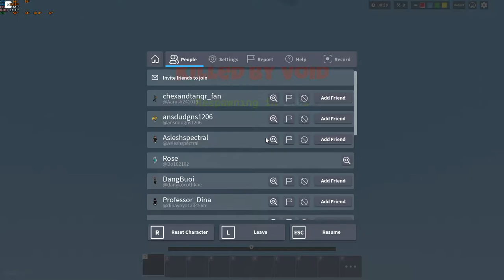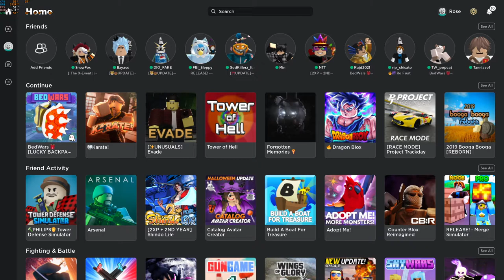Bedwars | Playing ranked with my friend Toni.